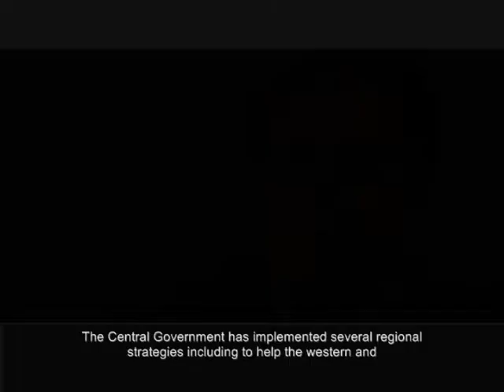Balancing economic growth within China (2/2)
Cai Fang, Director of the Institute of Population and Labor Economics at the Chinese Academy of Social Sciences, discusses the challenge of balancing economic growth within China.

He says the Central Government has created several policies to address this discrepancy, primarily a set of regional strategies to help the slower-developing western and central areas to create jobs and catch up to the country's booming coastal regions.

Fang also notes policies being implemented to encourage labor-intensive industries to move inland from the coastal areas to help agricultural workers find jobs closer to their home villages. This policy seeks to address the problem created by China's "hukou" system, which prevents migrant workers from permanently residing in the coastal areas where they work. Until now, this created a situation where workers returning home faced difficulty finding good jobs.